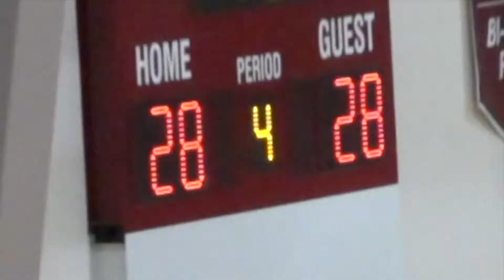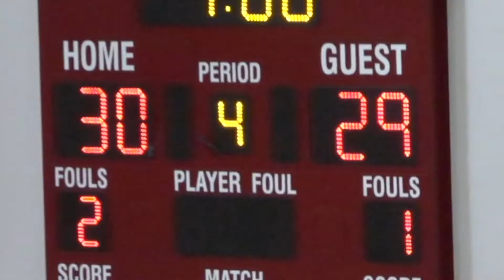Area Champs! Calhoun